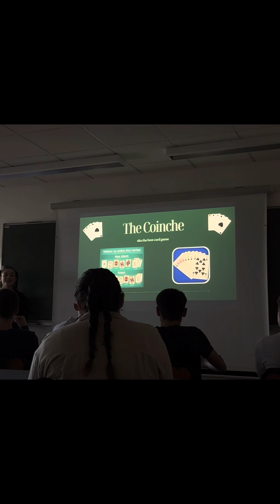POUR LES 20 ans D’YSEULT !